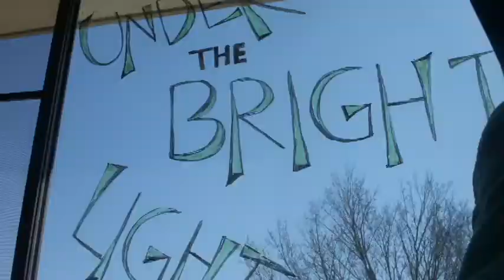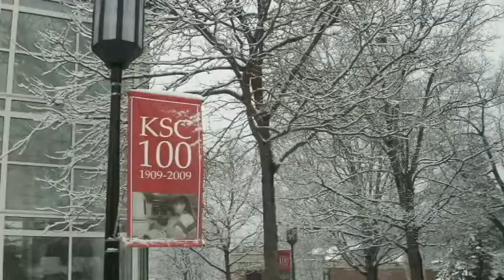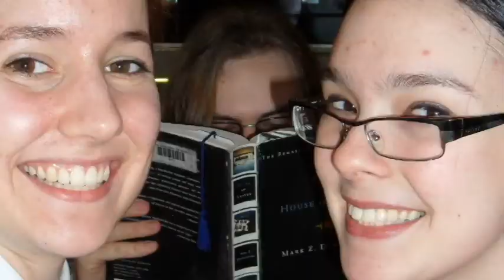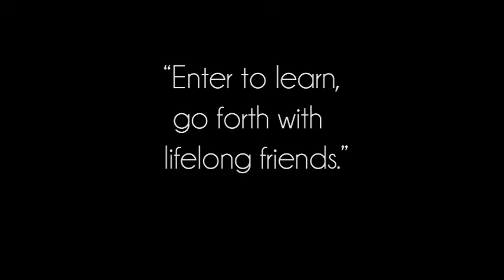Robin's Keene State College Slideshow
It feels like the last 4 years flashed by about as fast as this slideshow. Even with all these images, I still wish I took more photos.